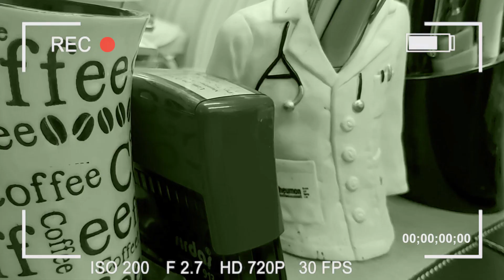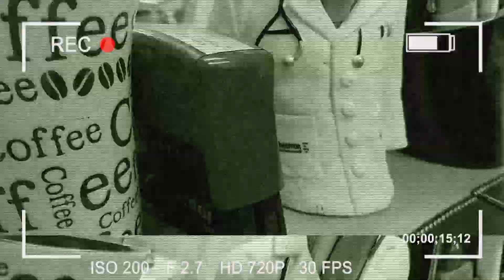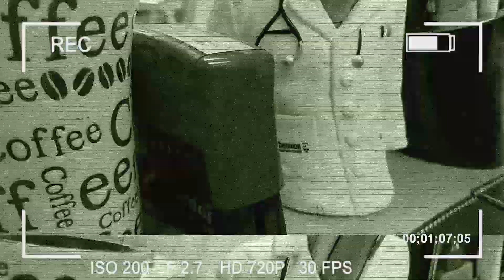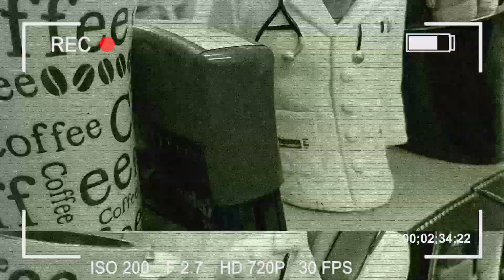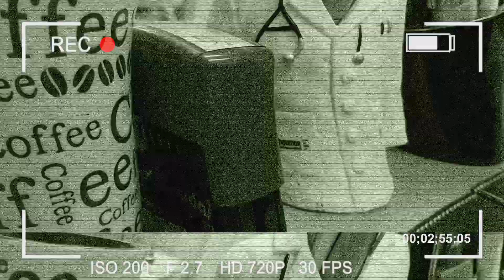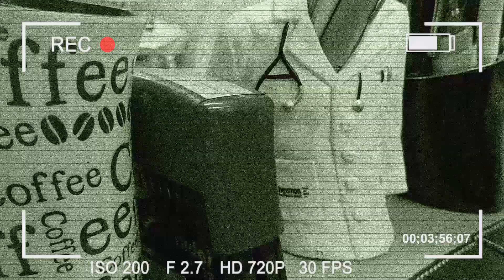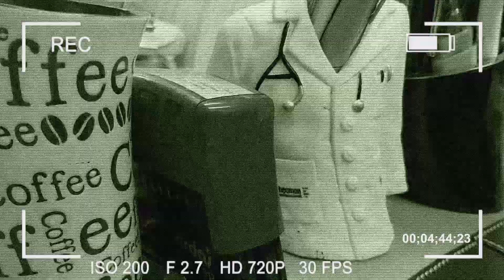DOKTOR BU NE?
Kanalımız bir SON DAKİKA haberiyle sarsıldı!